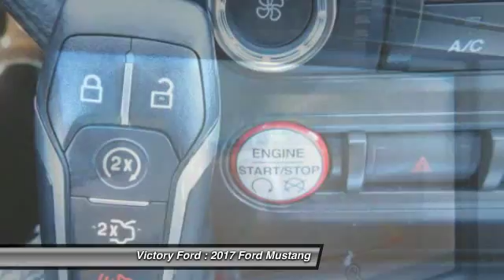2017 Ford Mustang Dyersville, Dubuque, Cedar Rapids, Manchester IA CH377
2017 Ford Mustang V6 - $26573

Victory Ford
30584 Olde Hawkeye Road

Looking for the right ? Today could be your lucky day. this 2017 Ford Mustang could be yours.